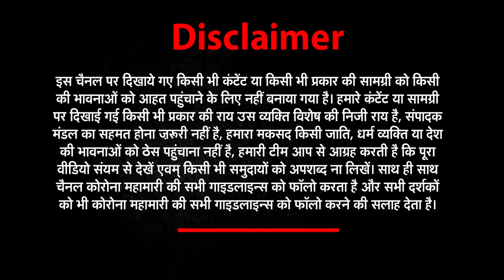30 dead in 24 hours at Sir Ganga Ram hospital Delhi । COVID Horror | Oxygen Shortage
About This Video ► 30 dead in 24 hours at Sir Ganga Ram hospital Delhi । COVID Horror | Oxygen Shortage